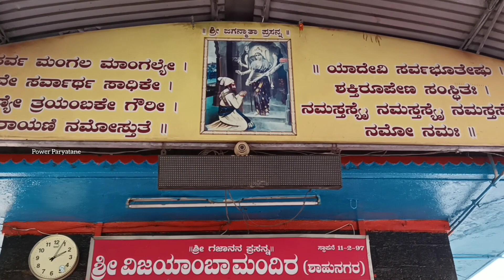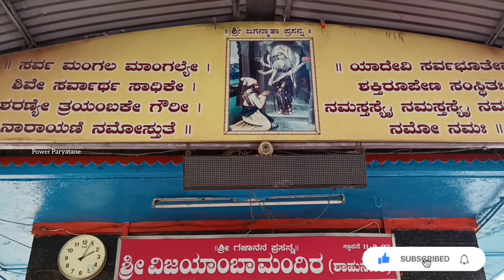ಶ್ರೀ ವಿಜಯಾಂಬಾ ಮಂದಿರ ಶಾಹುನಗರ ವಿಜಯಪುರ|shri vijayambamandir shahunagar vijayapur#vijayapur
ಶ್ರೀ ವಿಜಯಾಂಬಾ ಮಂದಿರ ಶಾಹುನಗರ ವಿಜಯಪುರ|shri vijayamba mandir shahunagar vijayapur#vijayapur

Namaskar yellarigu. welcome to my channe🐾🌷Hello everyone🥀...

You may get fun food cooking art travelling video in this channel